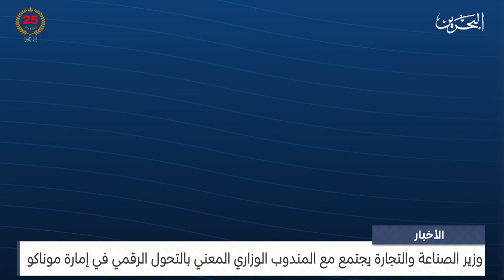البحرين مركز الأخبار : وزير الصناعة يجتمع مع المندوب الوزاري المعني بالتحول الرقمي في إمارة موناكو